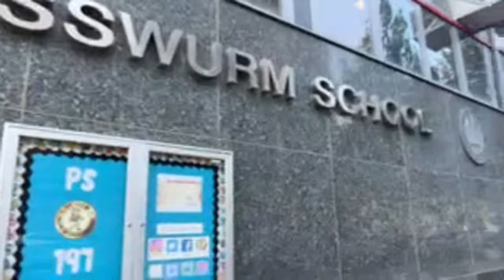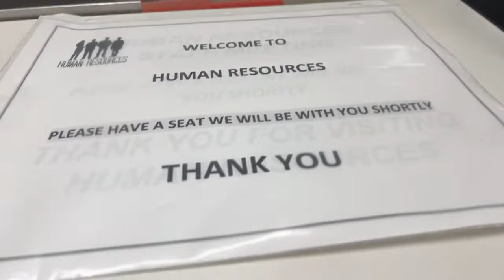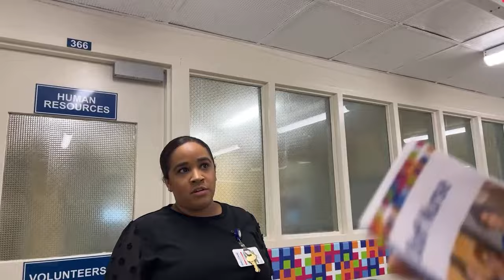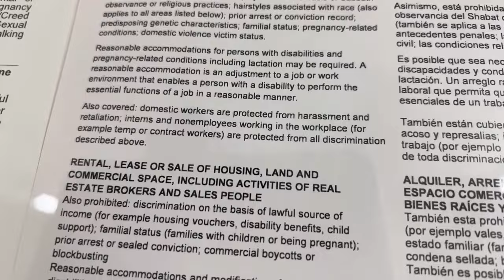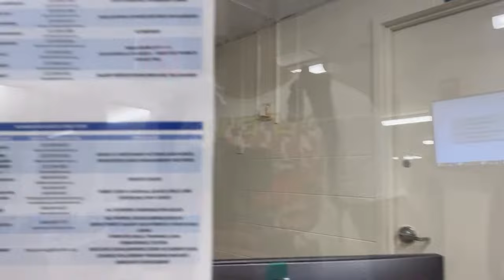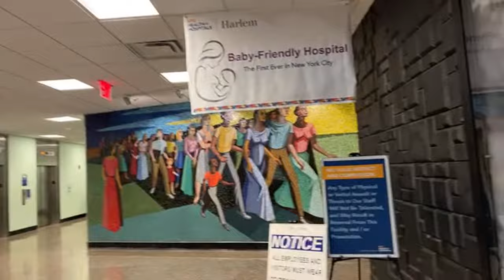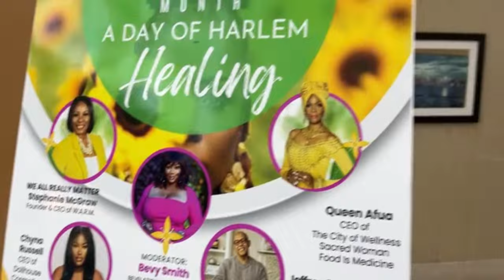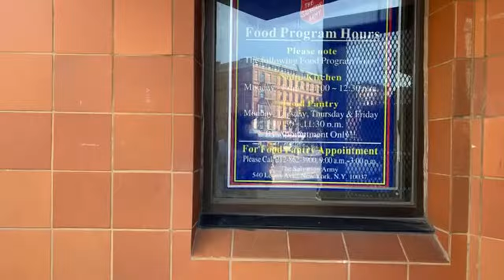Harlem Hospital audit | police called